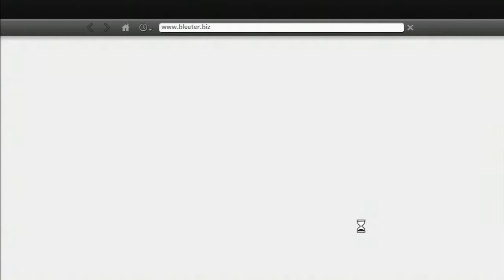Grand Theft Auto 5 日本語版 プレイ動画パート71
「大強盗ミッション - 派手（The Big Score - OBVIOUS）」

大強盗ミッション派手アプローチ編。正直言ってこっちの方が遥かに燃える！
ドリルで豪快に金庫に穴を開け（ダイハード3みたい）、スーツを着た男たちが警官隊と銃撃戦を繰り広げ（強盗映画の王道）、最後はヘリ同士の戦い！マイケルたちが罵声を浴びせながら戦うのがたまらなくイイ！やり遂げた後の達成感もこちらが上。we did id！

クルーはこちら
ドライバーに宝石強盗や大強盗（隠密）で活躍したエディー、ＦＩＢ襲撃で活躍したタリアナ。ガンマンはトレバーと共に仕事をしていたシェフ（パレト銀行のときはパッキーにしてた為今回が初）、そして安定のパッキー・・・役割的にＧＴＡ4での銀行強盗ミッションを思い出させる。このミッションは誰を選んでも活躍するのがいいすな